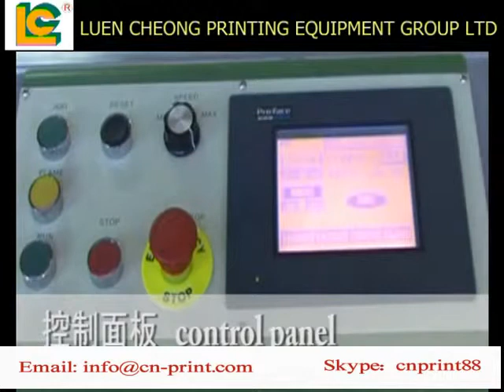Automatic multi colour cylinder Screen Printer for bottle